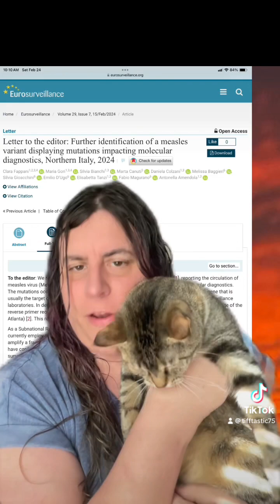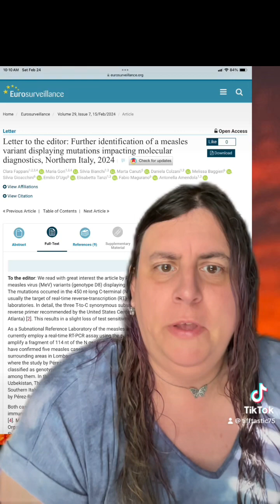Stealth Measles in Italy? And other measles updates 2/24/24.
Stealth Measles in Italy? And other measles updates 2/24/24. Thank you to @Maiden of Mayhem for the Italy info! Overnight new cases announced in indiana, michigan, and florida. Indiana case extensively exposed many in chicago.